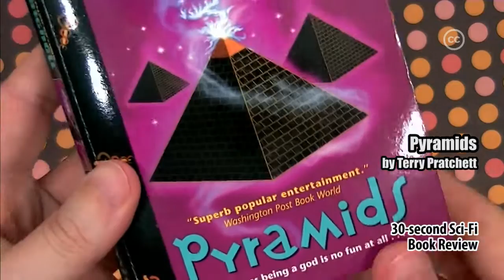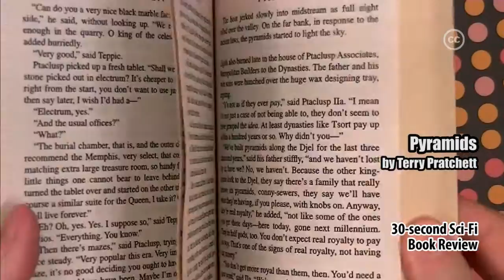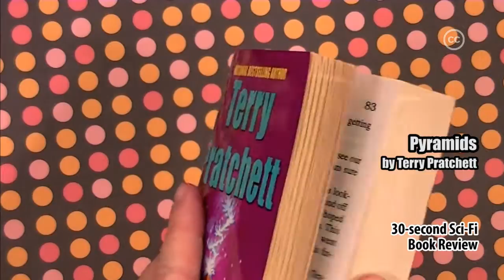Pyramids by Terry Pratchett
30-second Sci-Fi Book Review #120